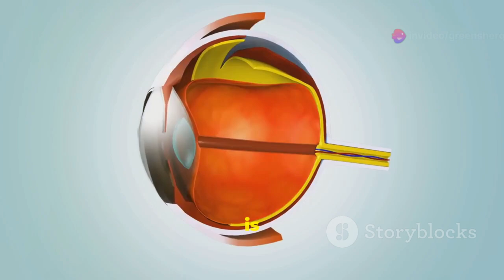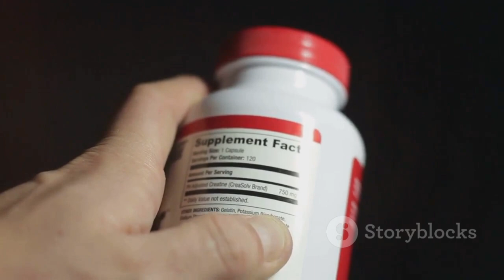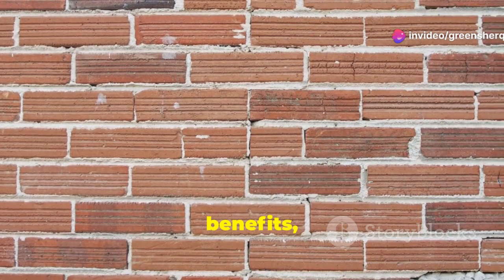This Vitamin Reverses GLAUCOMA : A Potential Game-Changer?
- (PDF) Discover the Vitamin D Secrets in this Digital Download

- Dr. Boz - Vitamin D Test Kits - Accurate at-Home Testing for Vitamin D Levels - 2 Easy-to-Use Tests with Fast, Detailed Results and Analysis - Quality Assured - Made in The USA

- BulkSupplements.com Vitamin D3 Powder - Cholecalciferol, Vitamin D Supplements, Vitamin D3 5000 IU - Gluten Free, 50mg (125mcg of Vitamin D3) per Serving, 5kg (11 lbs) (Pack of 5)

- ALGAECAL Ultimate Bone Bundle - Vitamin D3 Complete (1000 IU) + K2, Vitamin E, Vitamin A (1000 IU) & Bone Builder Pack for Increased Bone Density & Omega 3 Fish Oil with 1200mg EPA DHA

- ALGAECAL Powerhouse Bundle - Vitamin D3 Complete (1000 IU) + K2, Vitamin E, Vitamin A (1000 IU) & Bone Builder Pack for Increased Bone Density & Omega 3 Fish Oil 1200mg EPA DHA & Osteoporosis Book

- Vitamin D 2nd Edition, Kindle Edition
by David Feldman (Editor), J. Wesley Pike (Editor), Francis H. Glorieux (Editor)  Format: Kindle Edition

- Handbook of vitamin D in human health: Prevention, treatment and toxicity (Human Health Handbooks 4) Kindle Edition

- Jarrow Formulas K-Right - Vitamin K-Complex (K1, MK-4, MK-7, D3) - 60 Servings (Softgels) - Dietary Supplement for Bone & Cardiovascular Health Support - Vitamin K2 MK-7 - Gluten Free, Pack of 12

- Vitamin D and the Lung: Mechanisms and Disease Associations (Respiratory Medicine Book 3) 2012th Edition, Kindle Edition

This Vitamin Reverses GLAUCOMA
Vitamin D & Glaucoma: A Potential Game-Changer? by greenSHERQ's Workspace

Recent studies suggest that vitamin D may play a significant role in managing glaucoma, potentially offering a new avenue for treatment. Research indicates that higher levels of vitamin D are associated with a lower risk of developing glaucoma, while deficiency in this vitamin has been linked to increased intraocular pressure and other ocular issues. Vitamin D's anti-inflammatory and antioxidant properties could help protect the optic nerve and reduce the progression of glaucoma. Although more research is needed to fully understand the mechanisms involved, vitamin D supplementation could be a promising strategy for glaucoma management, making it a potential game-changer in eye health.

OUTLINE:
00:00:00 The Silent Thief of Sight
00:01:43 Sunshine Nutrient
00:02:26 Vitamin D and Eye Pressure
00:04:06 Vitamin D and Nerve Protection
00:04:51 Not a Replacement for Traditional Treatment
00:06:54 The Importance of a Balanced Diet
00:07:39 Sunlight and Supplementation
00:08:21 Talk to Your Doctor
00:08:59 A Hopeful Future